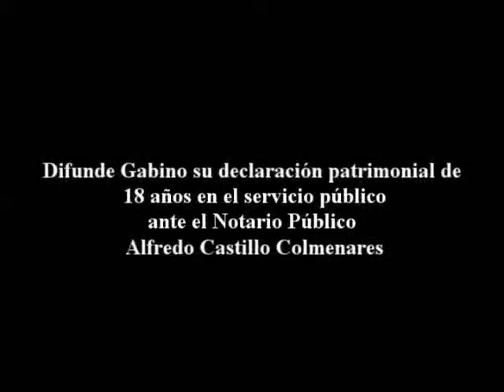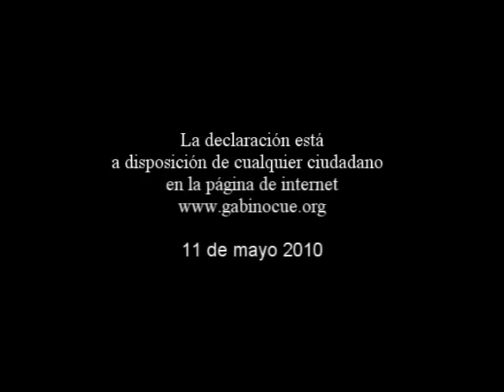Gabino Cué presenta su Declaración Patrimonial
Una virtud de la política es ser congruente y empatar las palabras con los hechos. Por ello Gabino Cué presentó ante los medios de comunicación su declaración patrimonial de cada puesto ejercido, documentos depositados en manos del Notario Público, Alfredo Castillo Colmenares, en un acto celebrado en un hotel al norte de la capital.

Simultáneamente, toda esta información que da cuenta de los ingresos percibidos y bienes acumulados a lo largo de 18 años, por el candidato de los partidos PAN, PRD, PT y Convergencia, están a disposición de cualquier ciudadano en la página de internet Incluso aparecen las boletas de calificación de Gabino a su paso por escuelas públicas de la ciudad de Oaxaca, entre otros documentos.

Presentes estuvieron los presidentes estatales del PRD y Convergencia, Amador Jara y Mario Mendoza, así como representantes del PAN y el Partido del Trabajo.